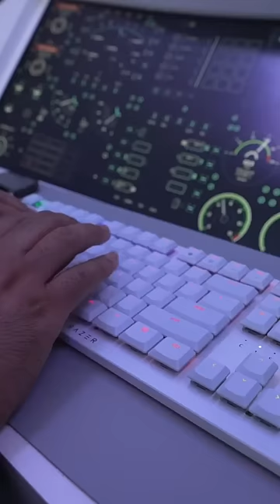👉 A ultimate gaming room needs the ultimate keyboard and mouse.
ultimate gaming room
ultimate gaming setup
nasa gaming room